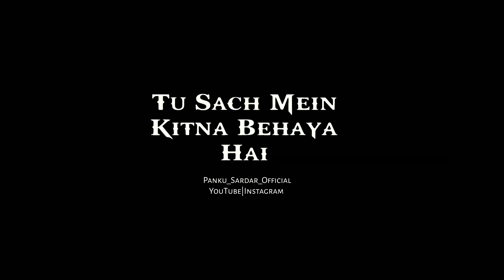💞🌹💔Tu Bhi Sataya Jayega💞||New Trending Status||New song 2021 ❤️💔💞